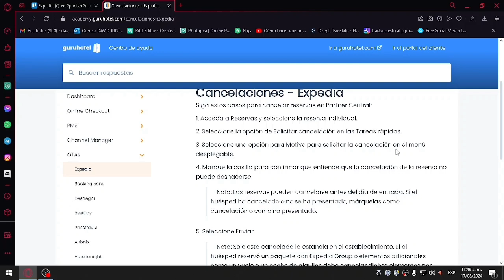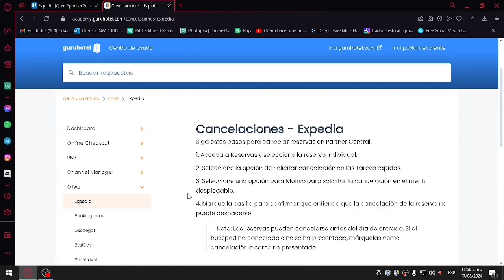Cómo Cancelar una Reserva de Vuelo en Expedia | Rápido y Fácil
Cómo Cancelar una Reserva de Vuelo en Expedia
Si estás buscando un vídeo sobre Cómo Cancelar una Reserva de Vuelo en Expedia, ¡aquí lo tienes! En este video, te mostraré Cómo Cancelar una Reserva de Vuelo en Expedia. Asegúrate de ver el video hasta el final porque aprenderás a Cómo Cancelar una Reserva de Vuelo en Expedia. Es fácil y sencillo de hacer desde tu teléfono o computadora portátil.